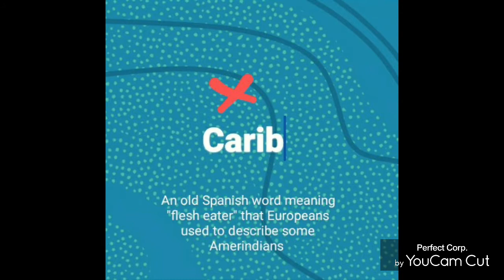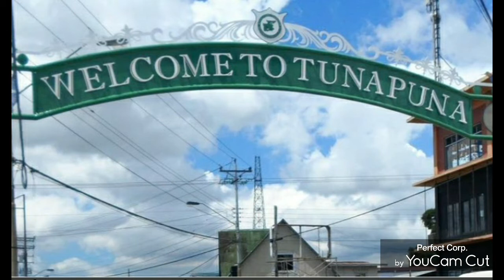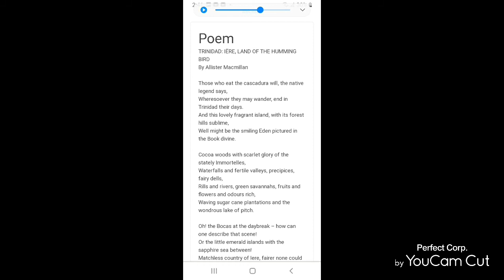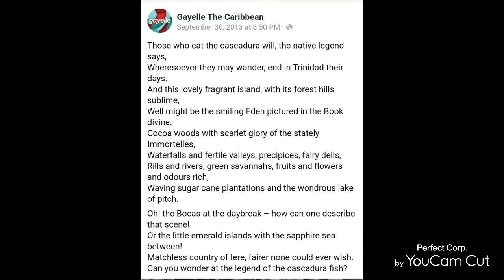Video 1 The History of Trinidad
The Amerindians